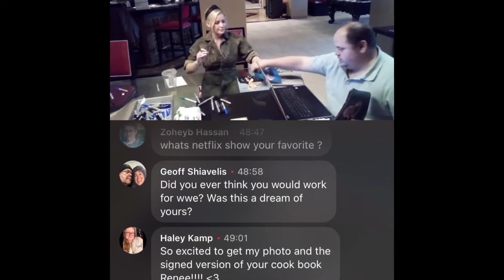“Oral Sessions Every Tuesday!”Former WWE Star Renee Young Virtual Signing 1/22/21